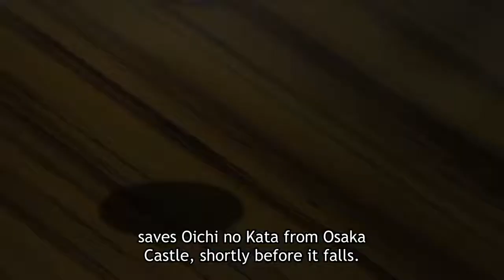Basilisk: Ouka Ninpouchou Episode 10